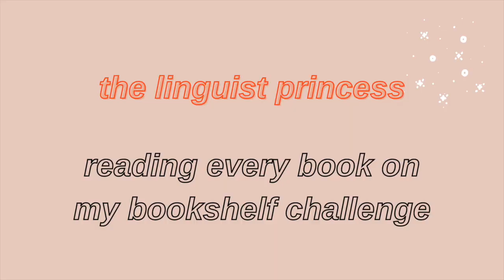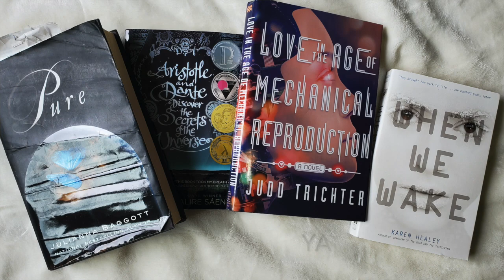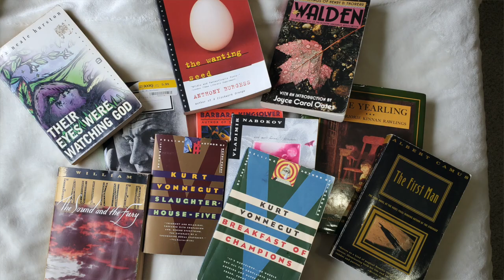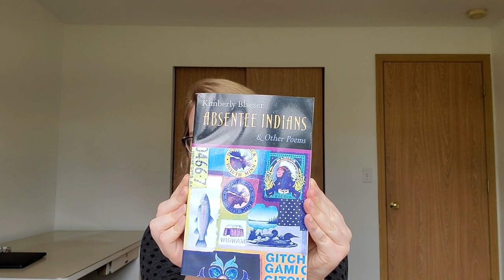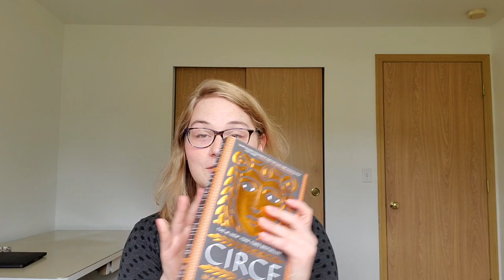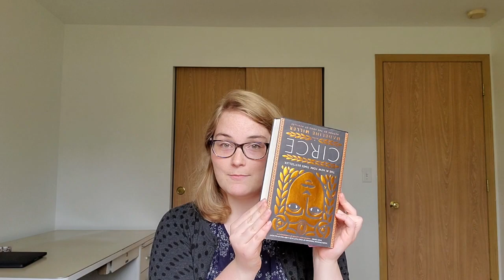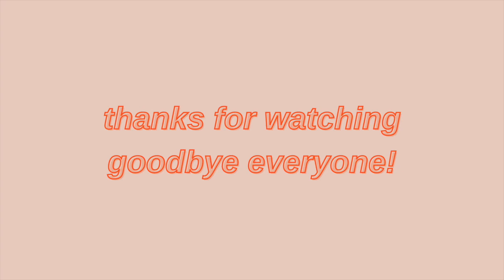quarantine is making me sad so i'm reading all the books on my bookshelf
~BOOKS IN THIS CHALLENGE~
Aristotle and Dante Discover the Secrets of the Universe by Benjamin Alire Sáenz
Slaughterhouse Five by Kurt Vonnegut
This is How You Lose Her by Junot Diaz
The Blade Itself by Joe Abercrombie
LOTR Trilogy by JRR Tolkien
Unfinished Tales by JRR Tolkien
The Silmarillion by JRR Tolkien
Gardens of the Moon by Steven Erikson
The Wind-Up Bird Chronicle by Haruki Murakami
Pure by Julianna Baggott
When We Wake by Karen Healey
Love in the Age of Mechanical Reproduction by Judd Trichter
Walden by Henry D Thoreau
The Wanting Seed by Anthony Burgess
We by Yevgeny Zamyatin
Invitation to a Beheading by Vladimir Nabokov
The Sound and the Fury by William Faulkner
Breakfast of Champions by Kurt Vonnegut
The Bean Trees by Barbara Kingsolver
The First Man by Albert Camus
The Yearling by Marjorie Kinnan Rawlings
I Heard the Owl Call my Name by Margaret Craven
The Elegance of the Hedgehog by Muriel Barbery
Absentee Indians and Other Poems by Kimberly Blaeser
The Hiding Place by Corrie Ten Boom
There's no Jose Here by Gabriel Thompson
"Why Are All the Black Kids Sitting Together in the Cafeteria?" by Beverly Tatum, PH.D
Subway Lives by Jim Dwyer
The Devious Book for Cats by Fluffy and Bonkers
Memoria por correspondencia by Emma Reyes
La distancia entre nosotros by Reyna Grande